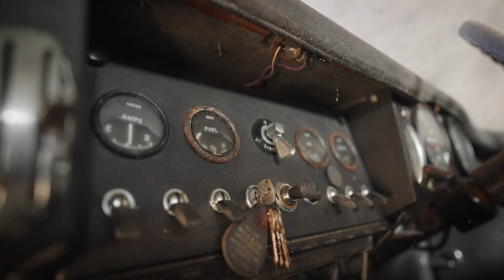Jaguar E-Type 4.2 Coupe - Barnfind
A genuine ‘Barn Find’ in the guise of a Series 1 E-Type FHC, presented in blue with contrasting grey leather interior
Retains its original engine, and thus a ‘Matching Numbers’ example owned by its current custodians since 1971
Offered for sale without reserve
Among the last century's great motoring icons, Jaguar's E-type has always inspired loyalty and devotion. Born out of the fabulous D-type racer, the model soon acquired a strong competition heritage of its own. Launched at the 1961 Geneva Salon, the Big Cat proved faster and more glamorous than virtually any production rival. Certainly few could match its reputed 150mph top speed. At a time when Ferrari's lauded 250SWB and 250GTO made do with 'live' rear axles, the E-type utilised a sophisticated independent rear set-up with inboard disc brakes. While, rack and pinion steering enhanced the monocoque chassis's excellent roadholding and handling; putting it light years ahead of American designs like the Corvette. Revised in 1964, the E-type gained a torquier 4235cc powerplant and four-speed all-synchromesh gearbox of Jaguar's own design. Of the 72,507 E-types and 31,699 Series 1 E-Types , on offer today is one of just 1583 Right Hand Drive Fixed Head examples produced between October 1964 and July 1967.

This particular example presents an incredibly rare and exciting opportunity to acquire not only a genuine barn find, but that in the guise of the incredibly sought after Series 1 E-Type. 'DPW 785C' was manufactured in 1965 and is presented in blue with contrasting grey leather interior. Still retaining its original engine, and thus a ‘matching numbers’ example, this automobile has always resided locally, in both Norfolk and Suffolk.The car was first registered on 03 March 1965 to Grawford (Oaklands) Farm Ltd of Wood Farm, Carbrooke. Signed by a R. Grawford. A year later, on 20 June 1966, 'DPW 785C' saw its first change of keeper to a Mr David Trenchard Thom, a professional jockey turned racehorse trainer, based in Exning, Newmarket. The vehicle passed hands twice more before being sold via Roger Bradbury Motors to its current custodians in 1971, who purchased it to celebrate getting a teaching job. 'DPW 785C' was driven, reportedly often with a white husky riding in the passenger seat, as well as to school on a daily basis. The car was parked up to replace the brake calipers and undertake some repairs to the bodywork, it is thought, at some point between 1973 and 1974, as supported by the tax disc in the windshield and the bonnet in primer. It is understood that they got distracted with other projects and so the car remained in place. Worth noting is the car was running at the time it was stored. The odometer currently displays just 79,651 miles, believed to be correct. 'DPW 785C' is offered for sale, incredibly, with its original registration document, current registration document and a couple of pieces of associated paperwork. In addition, a number of spare parts are also included which presumably are enough to complete or nearly complete the car.